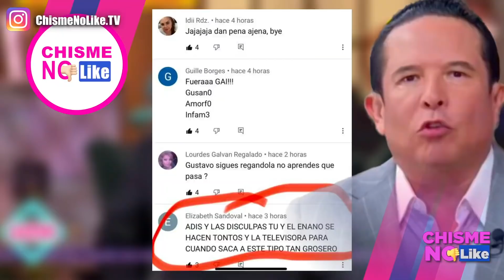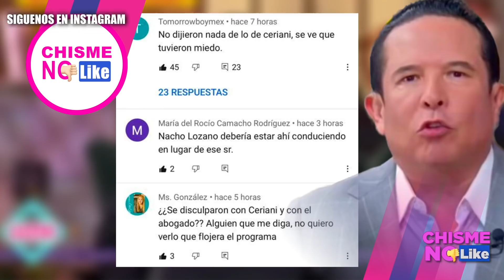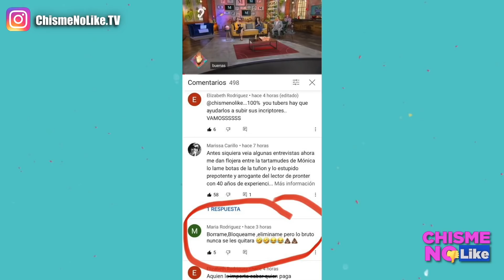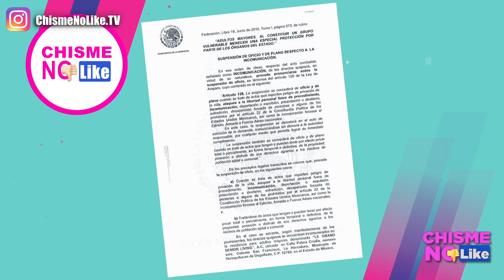ADDIS TUÑON AYUDA AL DR DUQUE SEMBRANDO MIEDO EN LAS VICTIM4S - HAN BLOQUEADO LA INVESTIGACIÓN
Gustavo Adolfo Infante es repudiado en redes tras las declaraciones donde usaron a la periodista Addis Tuñon para amedrentar a y asustar a las victim@s.